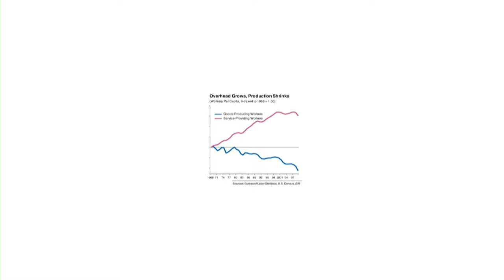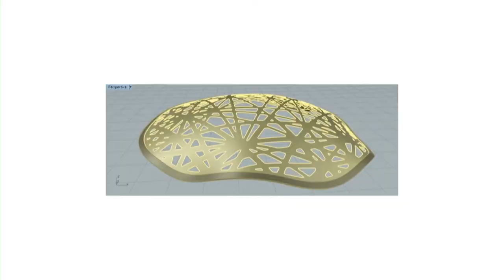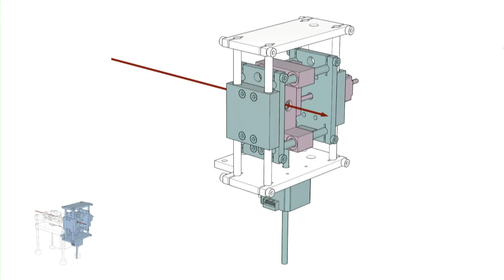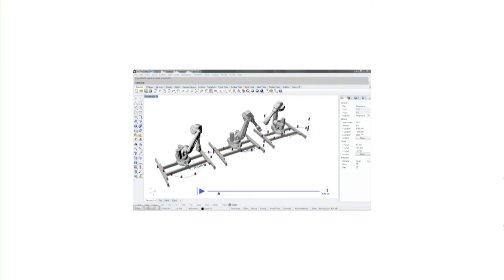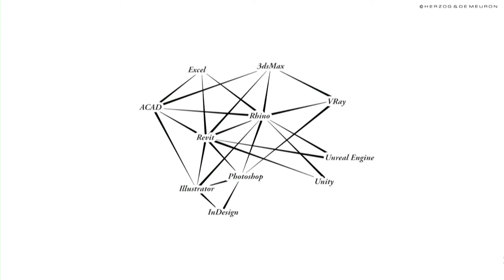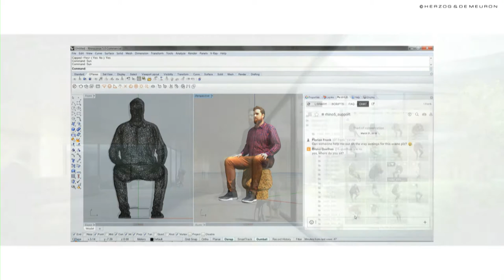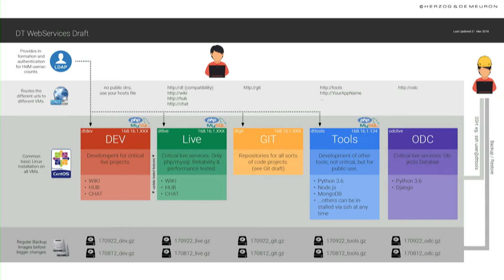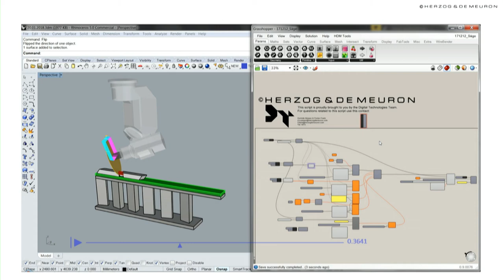Florian Frank // Herzog & De Meuron - User Defined Software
The past has shown how the evolution of software influenced architects in their design and obviously manufacturers in their product spectrum.
This talk will put an emphasis on the workflow influenced interaction design for software development, to unchain the user’s needs. Starting a journey from digital fabrication over machine control, towards user interaction it will highlight principles for a general approach in software development. Examples show digitally driven roof constructions of the elephant house Zurich over exhibition booths, free software projects and custom software solutions working at Herzog & De Meuron.